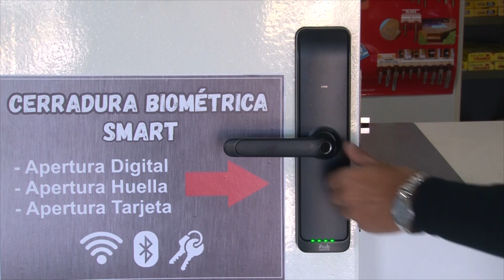Cerraduras inteligentes: tres formas de apertura